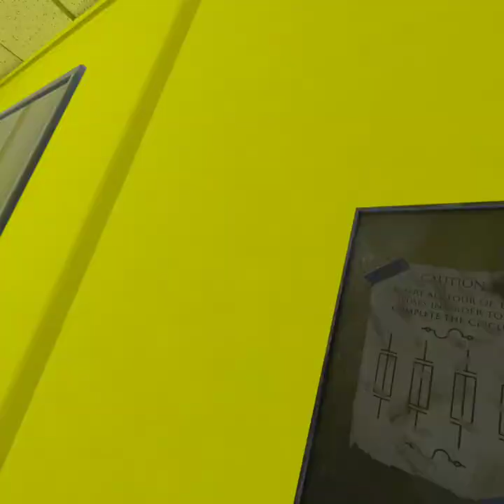I SPPEDRAN THE BACKROOMS IN 6 MINUTES AND 30 SECONDS!!!